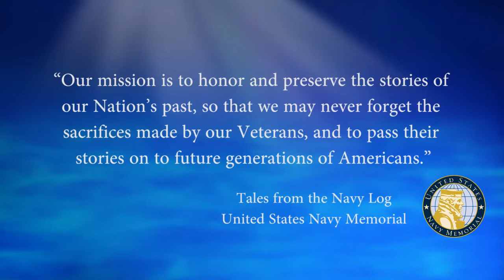USNM Interview of Joseph Pierce Part Two Becoming a Aviation Electrician Mate in the USN